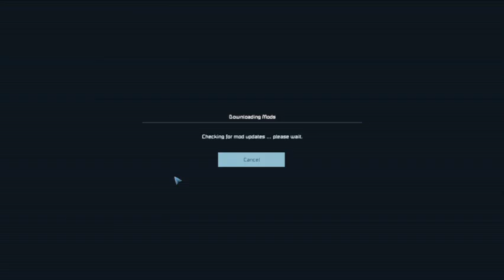space engineers hard survival ep 31